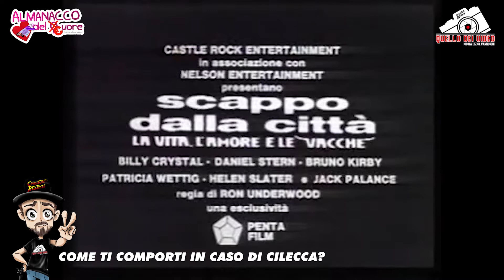[ Quello dei Video ] Almanacco del cuore - Terza Puntata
👄 L'attesa del piacere, è essa stessa il piacere? 👄

😎 E allora, visto il ritardo, sono sicuro di avervi fatto godere tantissimo, ed il tutto senza bisogno di spogliarsi, sono o non sono un fenomeno? 😎

❤ Signori e signore, benvenuti ufficialmente nella terza puntata del nostro Almanacco del cuore ❤

💬 Gli argomenti trattati in questo episodio!? Bhe, parleremo di cilecche, di durata, di momenti imbarazzanti. e poi non ve lo dico, dovete scoprirlo da soli 💬

👉 Un grazie infinito alle comparse presenti, per la pazienza, la bravura, e la capacità naturale di far alzare l'asticella a livelli mai visti, quindi big up per Valeria Benassi, Alessandro Solinas, Martina Celli e Valentina Stolfi 👈

🎬 L'altro enorme grazie, è come sempre rivolto a iVictor Valobonsi, se questo format ha qualita visiva, è unicamente merito suo! seguitelo perchè ne vale la pena!

🎼 Da questo episodio, iniziano anche due importantissime collaborazioni musicali :

🐜 Le skancheggianti basi onnipresenti in tutte le puntate, sono opera delle Formiche Nell'Orto , grazie Bellezze, nel no sense ero sicuro che avrei trovato un appoggio 👈

🎸 Tutte le colonne sonore presenti nei video, saranno a cura di quel mostro di abilita, bravura, e capello onnipresente in testa di Nicola Gonzo Grisafi. esatto, grazie a lui posso dire di aver un compositore personale...il mio nuovo personale concetto di eccitazione da ora è questa roba qui 💦

💣 Per ultimo, ma non per importanza (lo so sono monotono), un benven
uto a bordo a Marco Manganiello, videomakers che girerà tutti i vari video backstage, perchè abbiamo capito che non potete farne a meno, fidatevi 👌

🎬 Bellezze, non vi rubo piu' tempo, sono 4 mesi che dovete schiacciare quel fottuto tasto play !

💣 Buona visione bellezze 💣